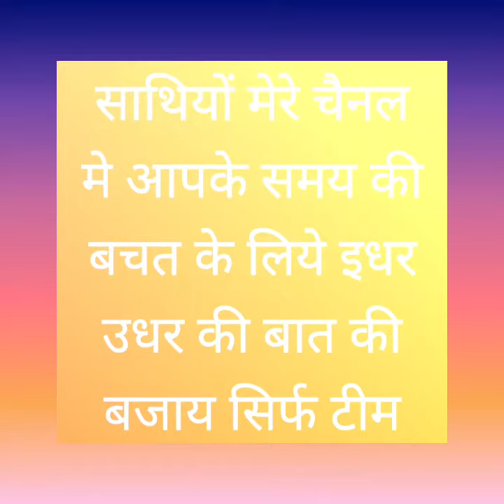IS vs MTB Ifira Sharks VS MT Bulls Vanuatu Cricket T10 League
IS vs MTB

Ifira Sharks VS MT Bulls

Vanuatu Cricket T10 League